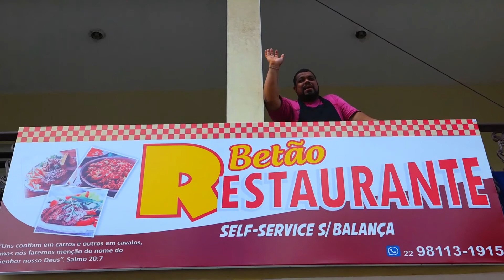MUSICA QUE TOCA MACUCO-CAÍSSO